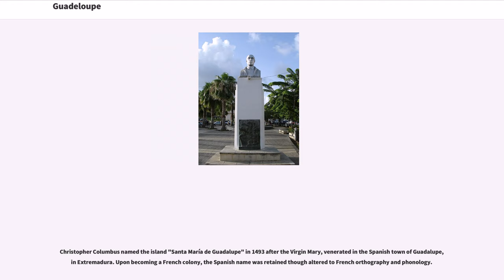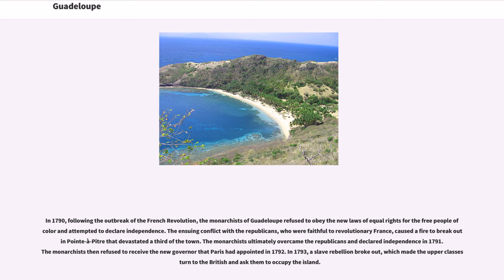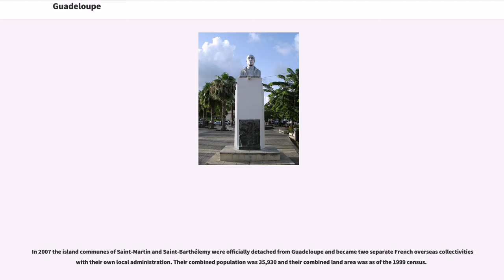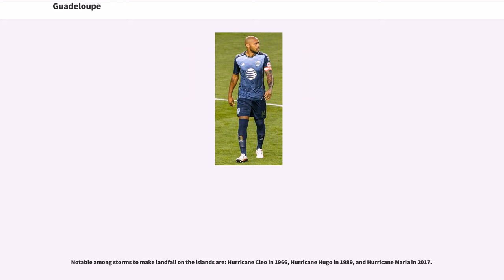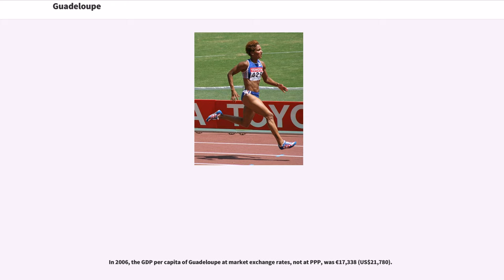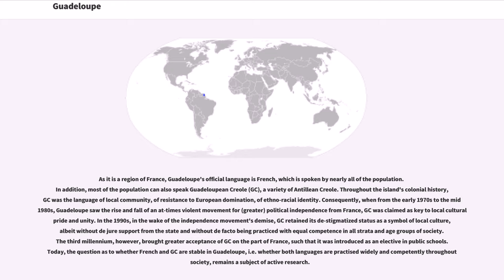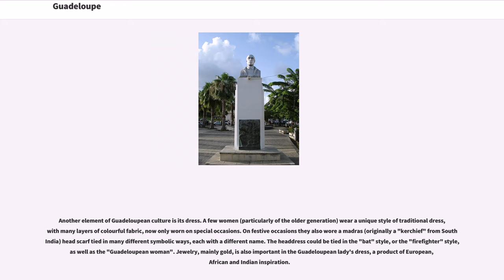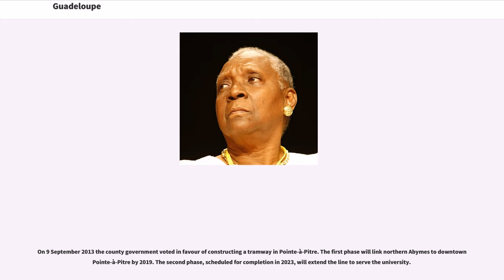Guadeloupe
Guadeloupe (; ; Antillean Creole: "Gwadloup") is an insular region of France located in the Leeward Islands, part of the Lesser Antilles in the Caribbean. Administratively, it is an overseas region consisting of a single overseas department. With a land area of and an estimated population of 400,132 as of January 2015, it is the largest and most populous European Union territory in North America.

Guadeloupe's two main islands are Basse-Terre to the west and Grande-Terre to the east, which are separated by a narrow strait that is crossed with bridges. They are often referred to as a single island. The department also includes the Dependencies of Guadeloupe, which include the smaller islands of Marie-Galante and La Désirade, and the Îles des Saintes.

Guadeloupe, like the other overseas departments, is an integral part of France. As a constituent territory of the European Union and the Eurozone, the euro is its official currency and any European Union citizen is free to settle and work there indefinitely. As an overseas department, however, it is not part of the Schengen Area. The prefecture (regional capital) of Guadeloupe is the city of Basse-Terre, which lies on the island of the same name. The official language is French, but Antillean Creole is spoken virtually by the entire population except recent arrivals from metropolitan France. The island is called "Gwadada" by the locals.

Christopher Columbus named the island "Santa María de Guadalupe" in 1493 after the Virgin Mary, venerated in the Spanish town of Guadalupe, in Extremadura. Upon becoming a French colony, the Spanish name was reta...